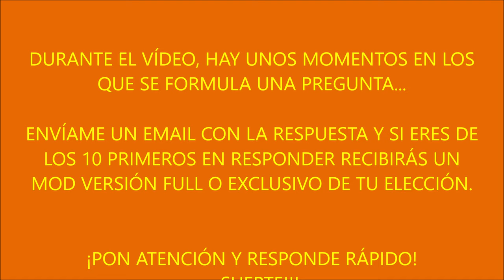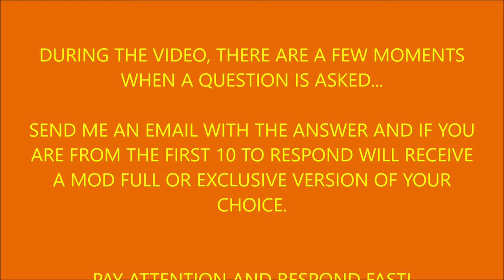¡¡MIRA EL VIDEO Y GANA!! // WATCH THE VIDEO AND WIN!!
EN EL VÍDEO,  DURANTE UNOS SEGUNDOS SE FORMULA UNA PREGUNTA.
ENVÍA LA RESPUESTA A:
Y SI ERES DE LOS 10 PRIMEROS EN CONTESTAR CORRECTAMENTE,
RECIBIRÁS UN MOD VERSIÓN  FULL O EXCLUSIVO DE TU ELECCIÓN.
¡¡PON ATENCIÓN Y RESPONDE RÁPIDO!!

IN THE VIDEO, FOR A FEW SECONDS A QUESTION IS ASKED.
SEND THE RESPONSE TO:
AND IF YOU ARE ONE OF THE FIRST 10 TO ANSWER CORRECTLY,
YOU WILL RECEIVE A FULL OR EXCLUSIVE VERSION MOD OF YOUR CHOICE.
PAY ATTENTION AND RESPOND FAST!!